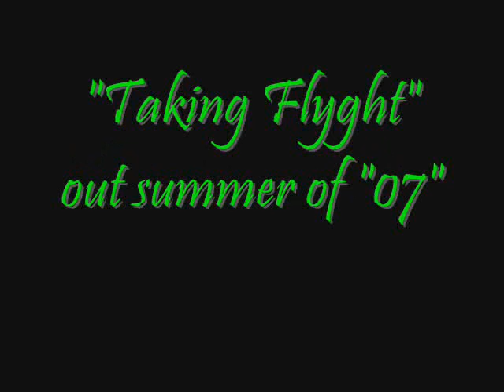heelclicker step up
tyson clark and dustin kendall from excel ryderz